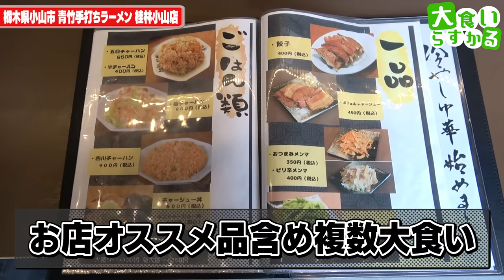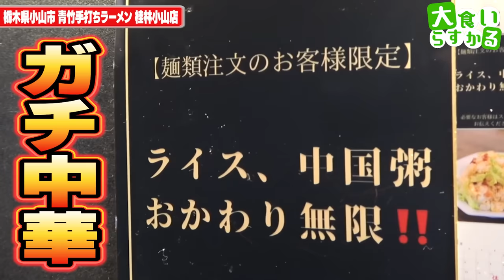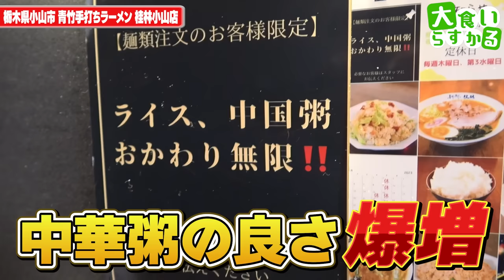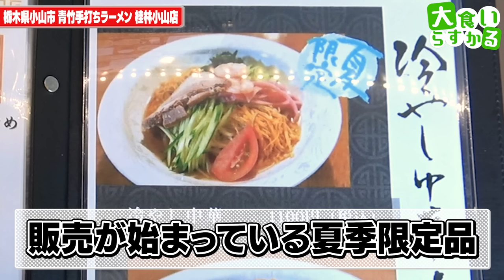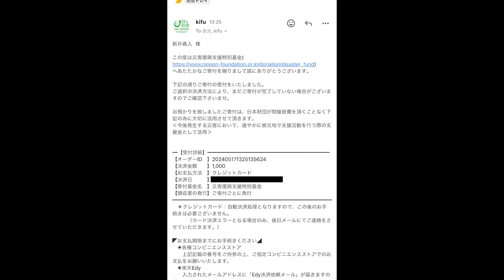【特盛要注意】大食いした後に頼んだ特盛炒飯の量がバグり過ぎてる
青竹手打ちラーメン 桂林 小山店
栃木県小山市城山町3-6-31

今回は大食いの人たちも多く撮影に行っている桂林さんへ
本店はまだ伺えてないのですがまずはこちらへ
みんなが通う意味が分かる、スッゲェうめぇわ
こりゃ本店さんでもデカ盛りお願いしないと←